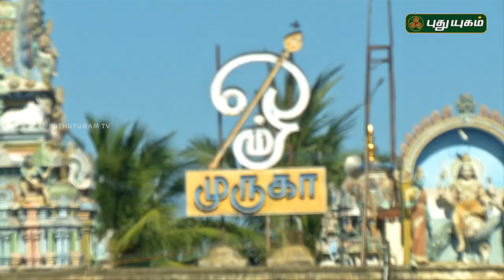Aalayangal Arputhangal | PROMO | 11/06/2018 | PuthuyugamTV